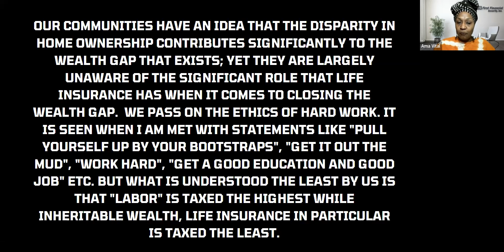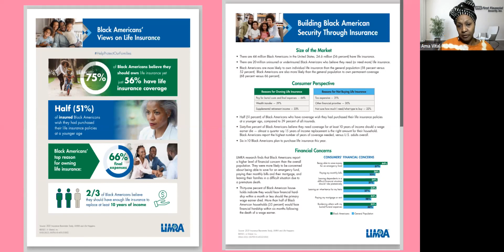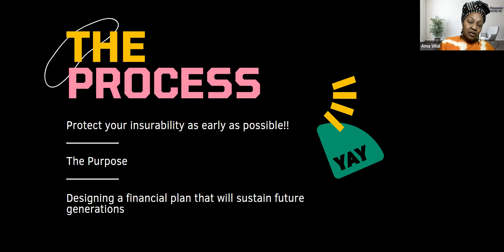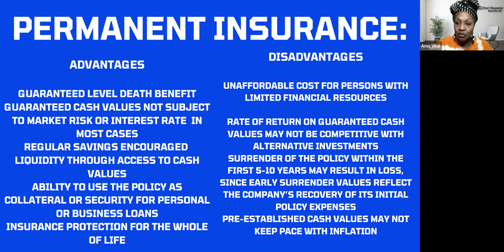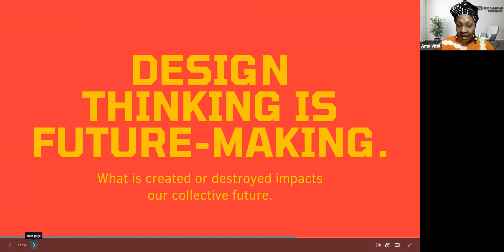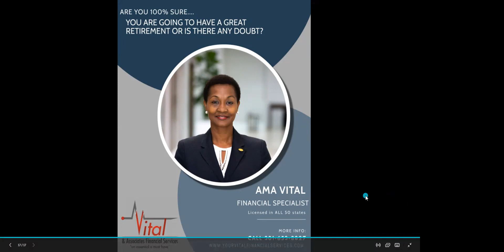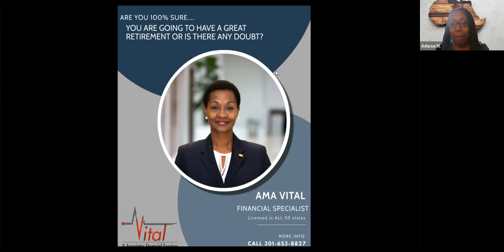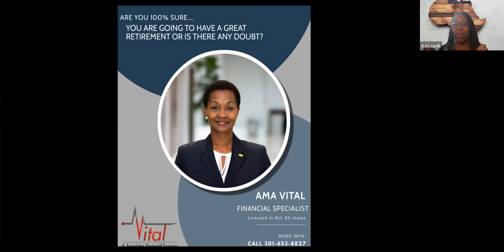Generational Legacy: The Unexplained Value of Life Insurance ft. Ama Vital (IKG WW - Feb. 2022)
Presenter: Ama Vital

Title: Generational Legacy-The Unexplained Value of Life Insurance

Description
Financial literacy, specifically around life Insurance in the African American community, needs strengthening. One of the main issues is most people don't clearly understand the critical role that life insurance plays in wealth building. Many people in our communities have an idea that the disparity in home ownership contributes significantly to the wealth gap that exists, yet they are largely unaware of the significant role that life insurance has when it comes to closing the wealth gap.

Many of our people pass on the ethics of hard work. It is seen when one is met with statements like "pull yourself up by your bootstraps", "get it out the mud", "work hard", "get a good education and good job" etc. But what is understood the least by us is that "labor" is taxed the highest while inheritable wealth, life insurance in particular is taxed the least. This lack of financial resources will not only leave our communities barren for generations to come but will have us to believe that our only hope lies in the government to close the wealth gap.

Thus presentation will attempt to deliver a clear understanding of life insurance contracts, there purpose, uses disadvantages and advantages. It will also elaborate on the impact a financial legacy has within the family, community, and globally.

About the speaker:
Montina “Ama” Vital, CFEI is a wife of over 20 years and mother of three. She is an Akan priest of 18 years, United States Army veteran, Nationally Certified Financial Education Instructor and Licensed Financial Professional. Ama comes to you from E. St. Louis, Illinois. Since 2015, Ama has been assisting clients to create and protect their assets. She uses a holistic approach to provide comprehensive financial planning and literacy. Currently she has started coursework at The American College of Financial Services for the designation of ChFC-Charted Financial Consultant- which is an advanced Financial Planning designation. Her mission and passion are to help all people achieve financial security and peace of mind. She strongly believes that Financial Literacy can be achieved if people feel they have the capability. She absolutely loves showing people that it’s not impossible and gets her greatest joy from making a difference in their lives.